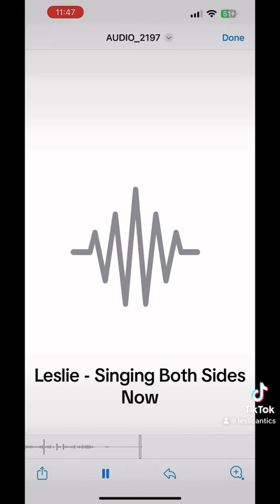Leslie sings Both Sides Now